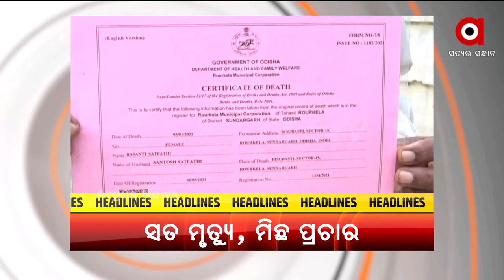Headlines 12PM | 21th September 2021 | Argus News